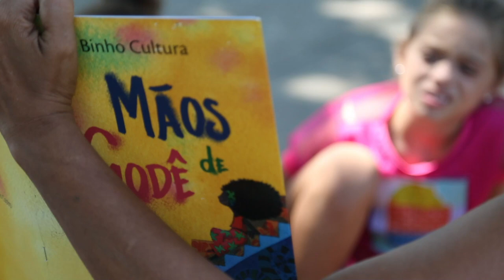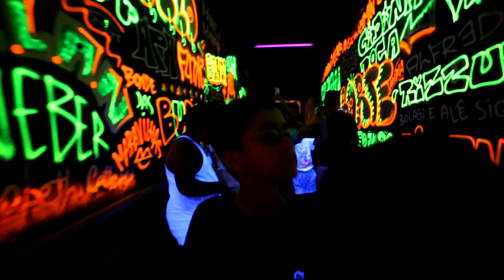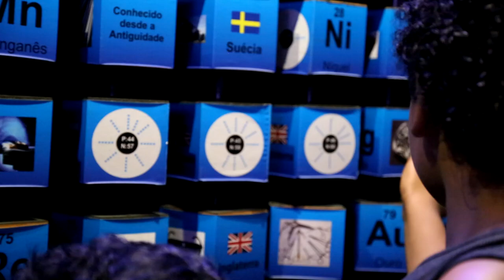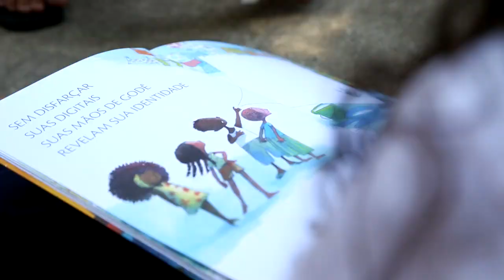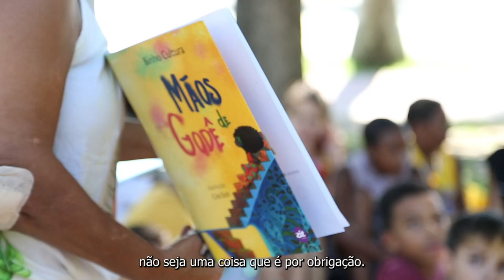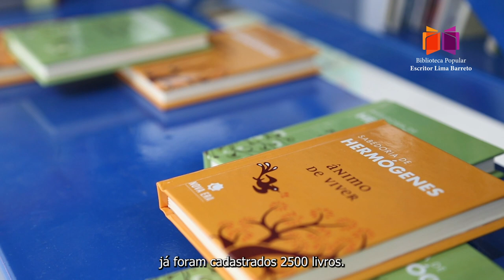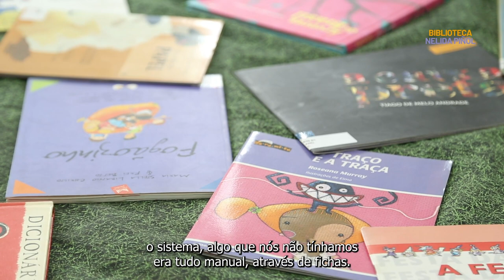Projeto Redelê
Governo do Estado do Rio de Janeiro, Secretaria de Estado de Cultura e Economia Criativa do Rio de Janeiro, através do Edital Literatura Resiste RJ, apresentam: Redelê - Rede de Bibliotecas e Espaços de Leitura da Maré

O Redelê é um projeto contemplado pelo edital Literatura Resiste da Secretaria Estadual de Cultura do Rio de Janeiro. O projeto gestado pela Redes da Maré teve como objetivo o fortalecimento de bibliotecas e espaços de leitura comunitários no conjunto de favelas da Maré.

O projeto ocorreu entre setembro de 2023 e janeiro de 2024, a partir da articulação com três espaços de leitura comunitários: Biblioteca Lima Barreto, na Nova Holanda; Biblioteca Municipal Jorge Amado, na Nova Maré; e Biblioteca Nélida Piñon, em Marcílio Dias.

O projeto buscou fortalecer, com reforma e adaptação do espaço, além de compras de mobiliários e materiais eletroeletrônicos, prevendo acessibilidade, conforto e modernização desses espaços.

Também ofereceu ampliação do acervo, oficinas e eventos culturais de incentivo à leitura e saídas culturais com crianças e adolescentes que frequentam os espaços de leitura.

Ficha técnica do vídeo:

Direção
Affonso Dalua

Roteiro
Affonso Dalua e Lidiane Malanquini

Affonso Dalua

Imagens de apoio
Affonso Dalua e Vitória Correia